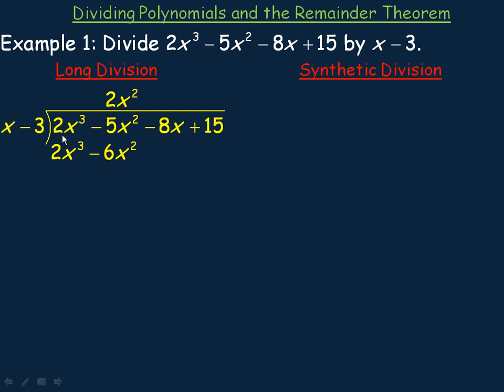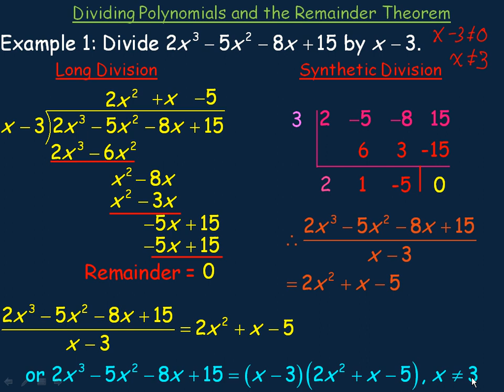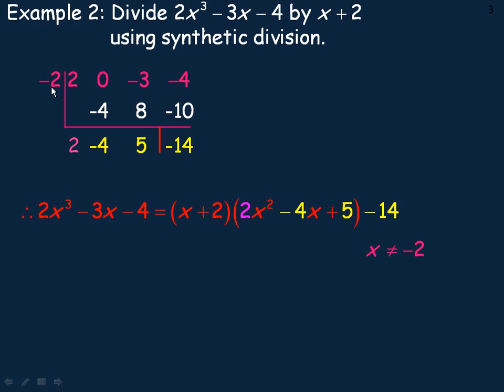Dividing Polynomials and The Remainder Theorem Part 1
This lesson shows how to divide a polynomial by a binomial using both long division and synthetic division.  The lesson also discusses the Remainder Theorem and shows how to use it to find remainders in algebraic divisions.  This is the first part of a three part lesson.  This video was created for the MHF4U Advanced Functions course in the province of Ontario, Canada.